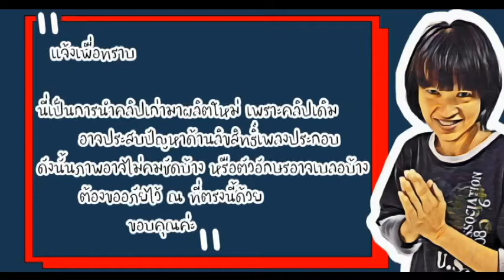มังสวิรัติแบบง่ายๆ/น้ำพริกอ่อง